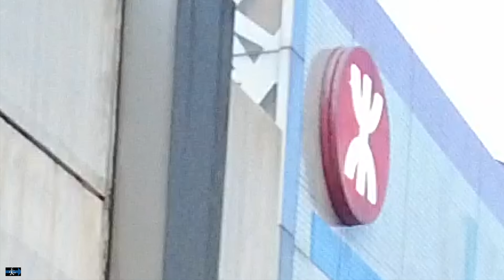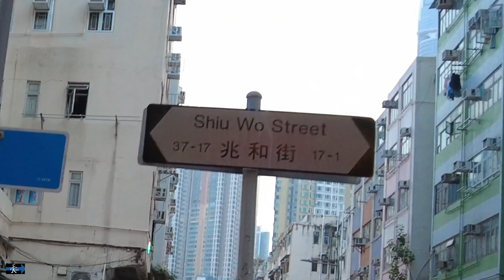荃灣地鐵站 步行到 兆和街 Vision 8 餐廳 restaurant at Shiu Wo Street, Tsuen Wan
2022-09 香港 Hong Kong

00:00 荃灣地鐵站 Tsuen Wan MTR station
02:25 兆和街 Shiu Wo Street
03:34 Vision 8 餐廳